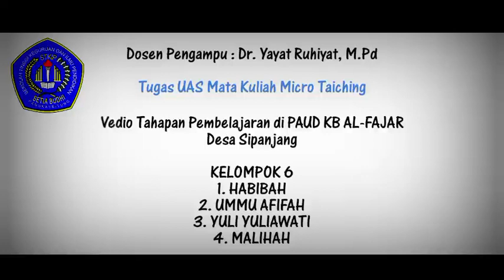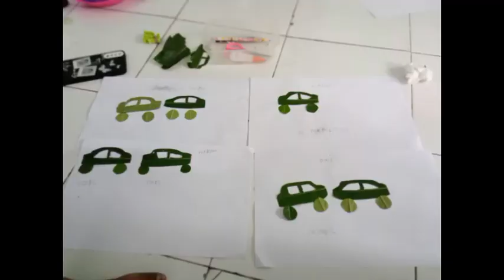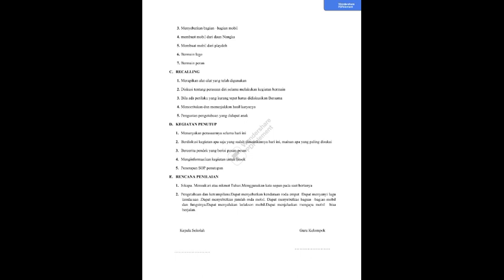Eksplorasi Peran Siswa Meningkatkan Partisipasi melalui Pendekatan Micro Teaching